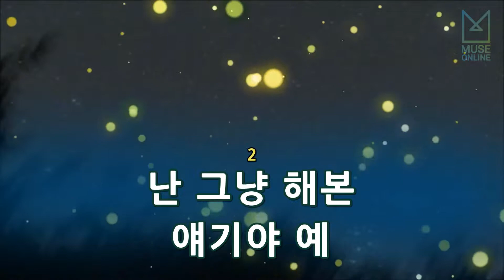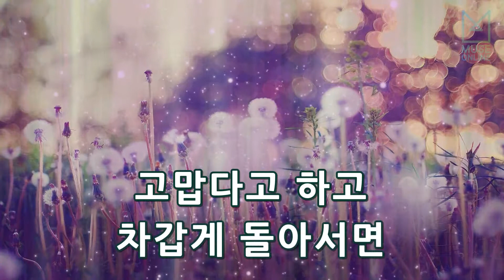[뮤즈온라인] 거미 - 아니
거미 - 아니

작사 : 최갑원
작곡 : 서빛나래